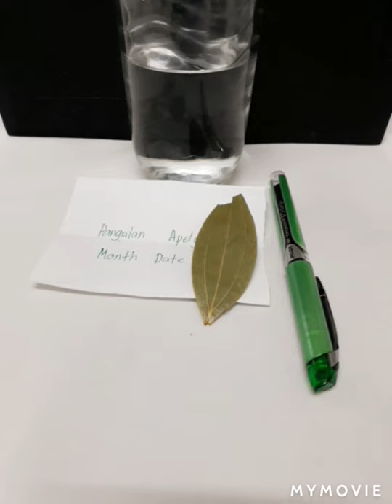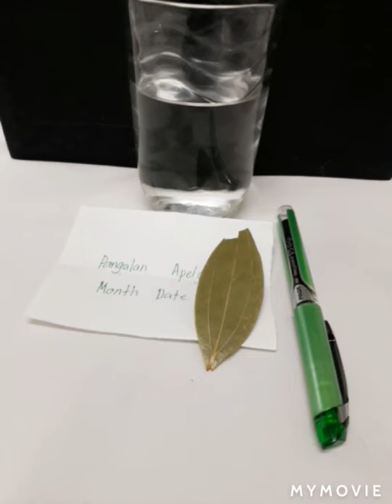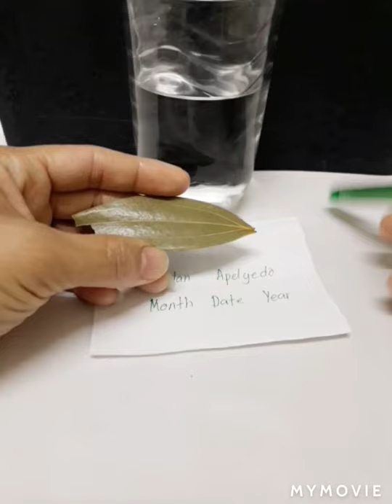GAWIN UPANG IKAW LANG ANG MAMAHALIN AT HANAP-HANAPIN